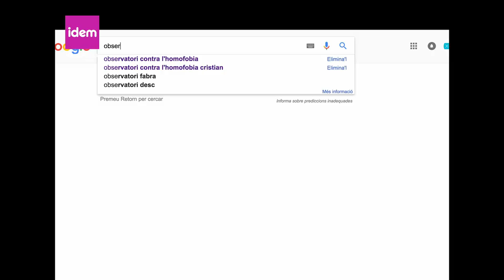Andy i Jorge, un cas de LGTBIfòbia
Avui, 17M, és el Dia contra la LGTBIfòbia, per això idemtv ha entrevistat a la parella de nois que va patir una agressió física a Berga a la sortida d'una discoteca. L'Andy i el Jorge ens expliquen la seva vivencia i des de l'Obserbatori contra l'homofòbia ens apunten quines són les vies de denúncia.